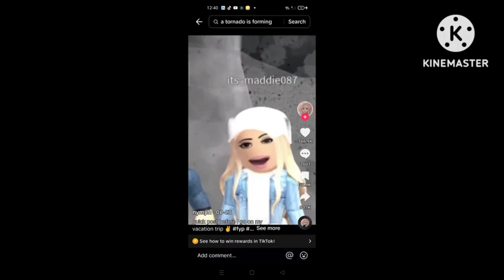7+17628919181902731092700281103=1762891918190273109270028110 Klasky Cuspos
Oh My God A Tornado Is Froming AAAAAAAAAAA